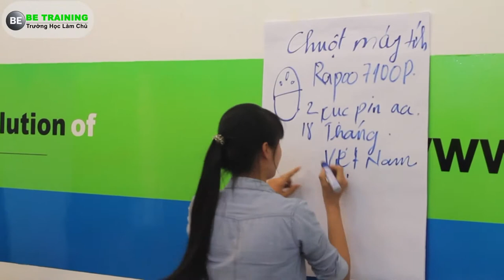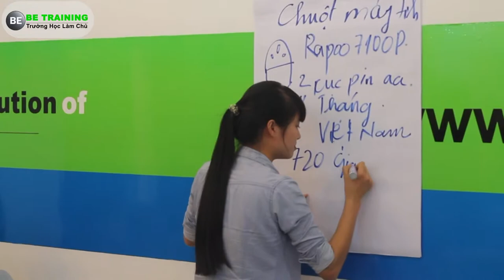Học Bán Hàng Tại Trường Học Làm Chủ